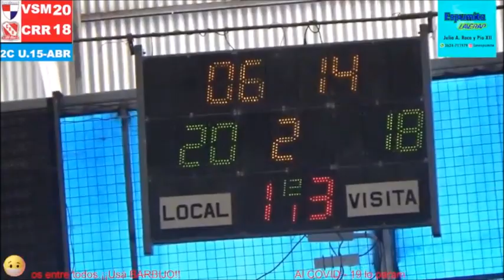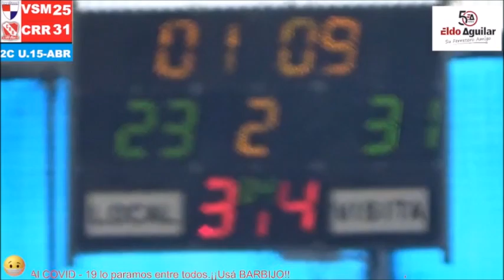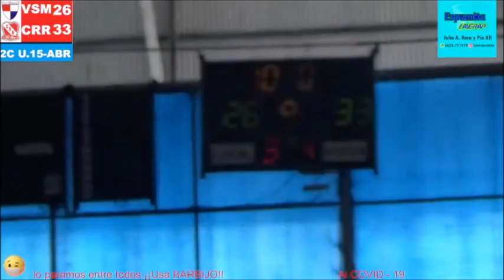Villa San Martín vs Regatas Resistencia U.15 - 2do cuarto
Estadio Club Villa San Martín - 2do cuarto